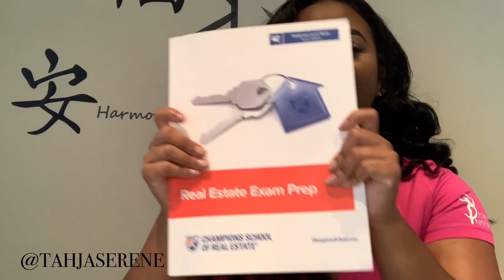PASSED MY TEXAS REAL ESTATE EXAM.. WHAT TO STUDY?! How to start!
Hey guys!

Thank you guys so much for tuning in, I just want to say this is going to be an amazing journey for all of us and I just want to make sure that I’m taking you guys on my and helping prepare for yours. I’m gonna start a series called beauty in real estate if you guys like that let me know. Each episode it’s just going to touch on every step that you will need to take jumpstarting your real estate career and what to do after you get into your real estate career. I am learning along this journey and I just wanna share all the information that I’m learning because it’s crazy out here in this real estate streets!

Need an agent? Here’s my email!!

Where did I get my shirt?